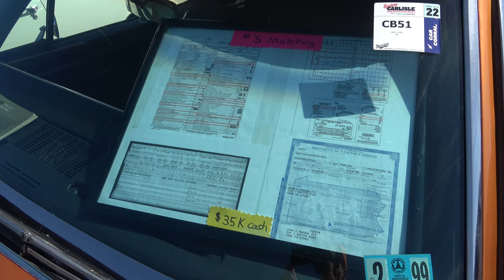1968 Pontiac GTO For Sale As Seen at Spring Carlisle 2022 Dreamgoatinc Hot Rod And Muscle 4K Video